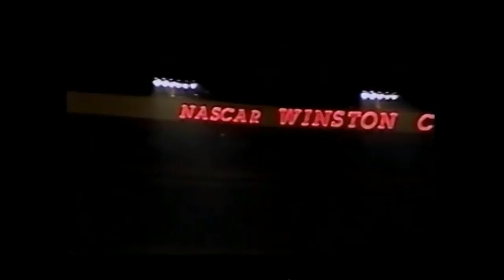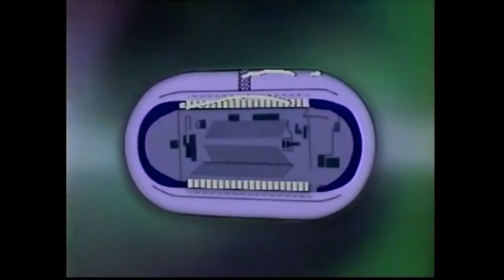NASCAR on TNT 2001 Sharpie 500 elements